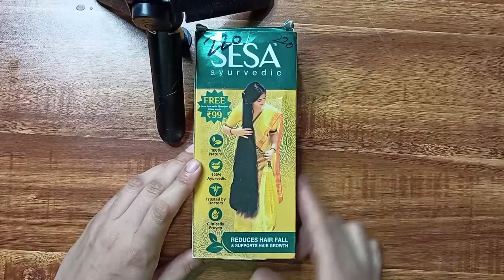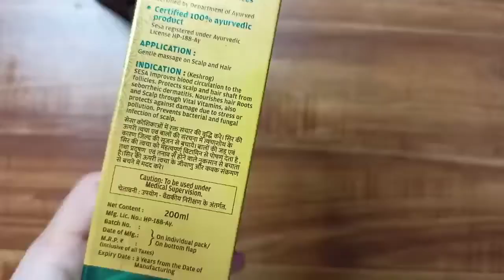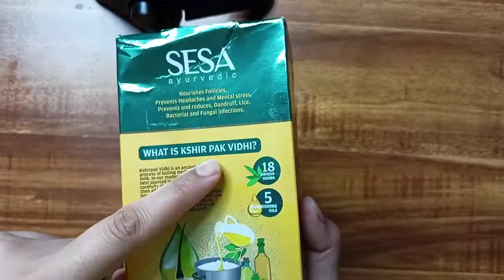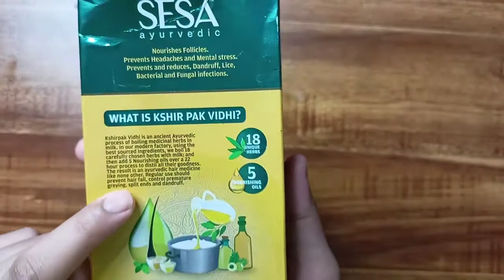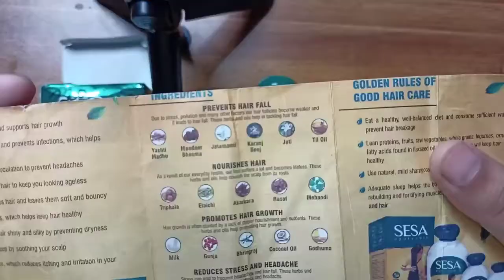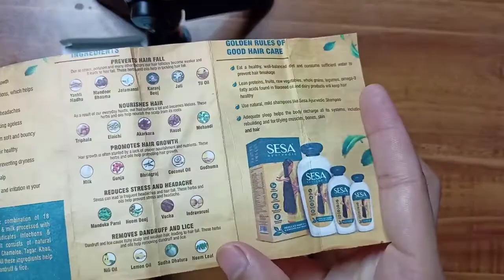Sesa ayurvedic hair oil | Sesa ayurvedic hair oil full review|Unboxing products fzd